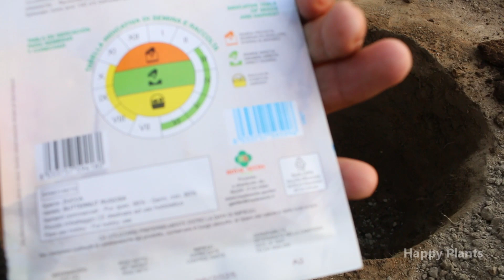Best method to plant pumpkin and Squash seeds at home | Happy Plants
Complete details of how to plant Pumpkin squash seeds at home for best results. These are big plants and need a lot of nutrients to grow.